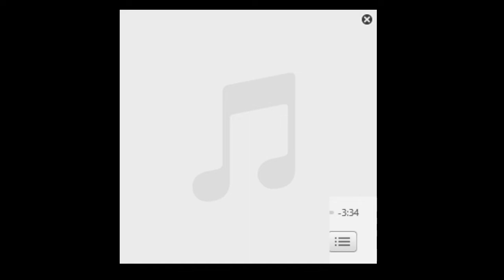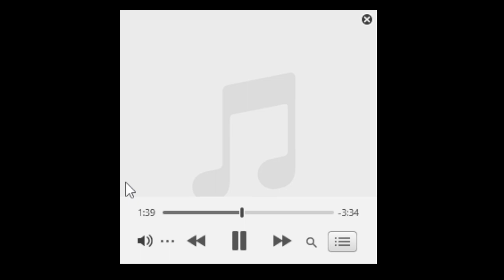liceo hymn minus 1